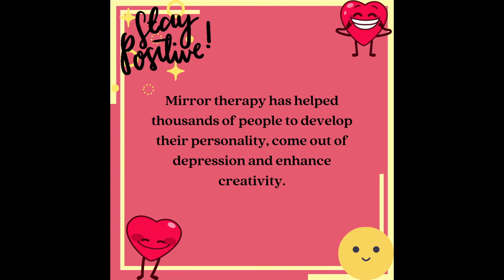Dose 127 | Daily dose of wellbeing [positive thoughts]